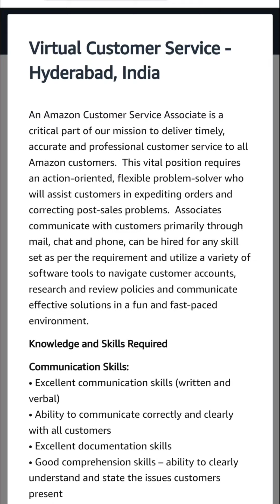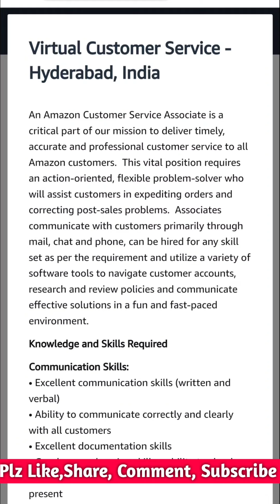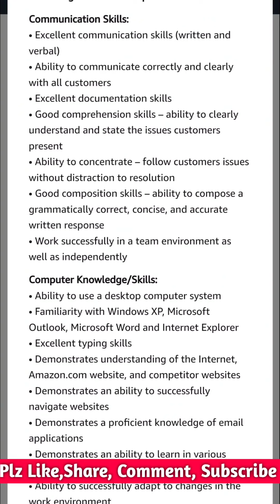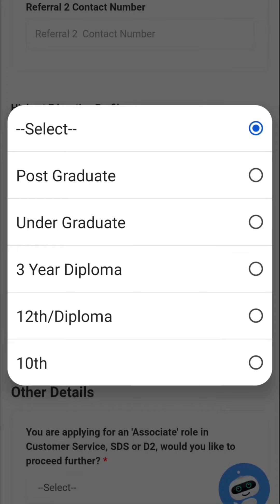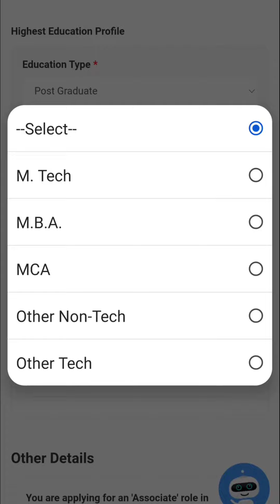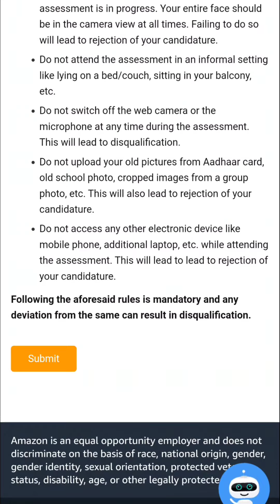Amazon Private Company Job Vacancies In Hyderabad Telugu|| Latest Hydrabad Amazon Jobs|| Free Jobs